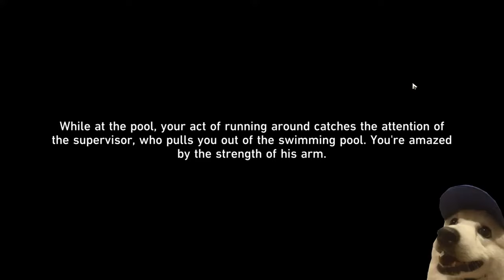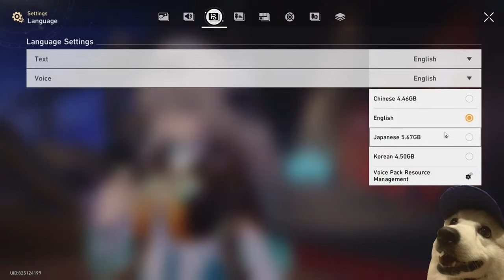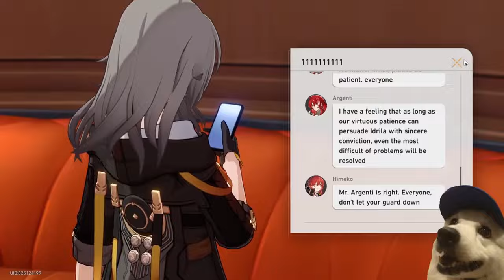I'M GONNA MISS PENACONY! | HSR 2.3 Quest Reaction!